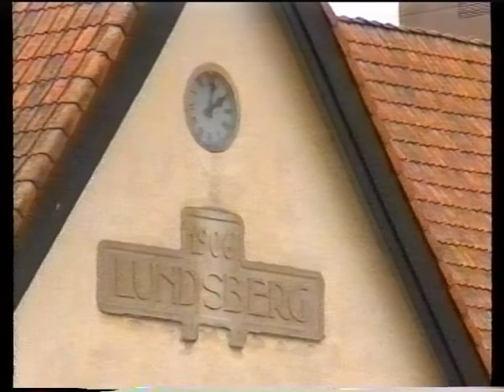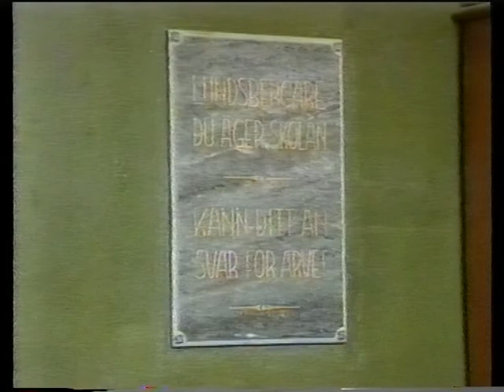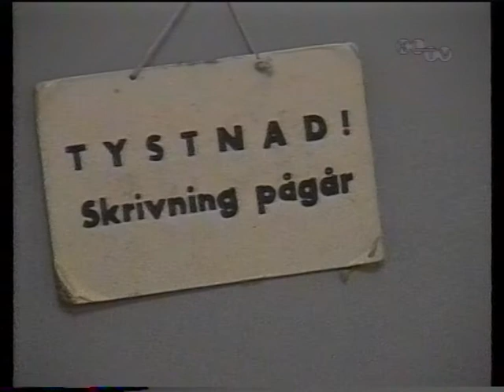19941205 Lundsbergs skola